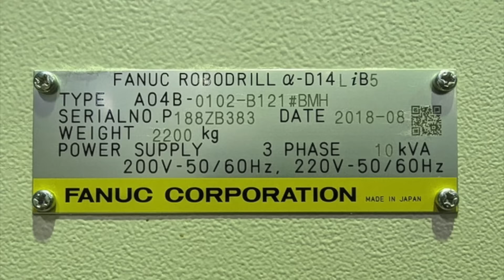FANUC CNC VERTICAL MACHINING CENTER α-D14LiB5 (2018)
FANUC 31i-MODEL B5 ATC14 BT30
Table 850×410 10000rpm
Stroke 700×400×330
BLUM touch probe TC52
METROL Tool length measurement T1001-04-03S
Fire extinguisher Kitagawa Vice VC104N